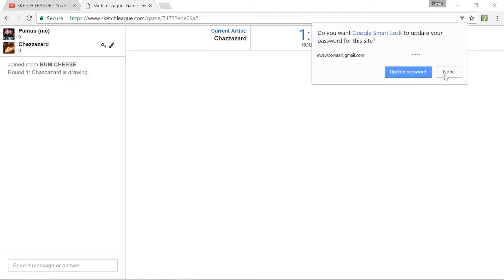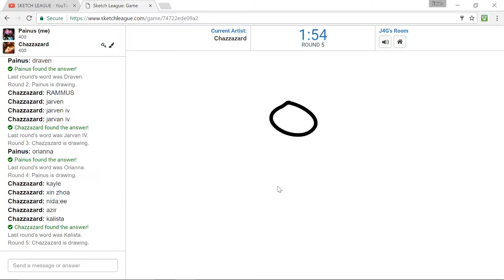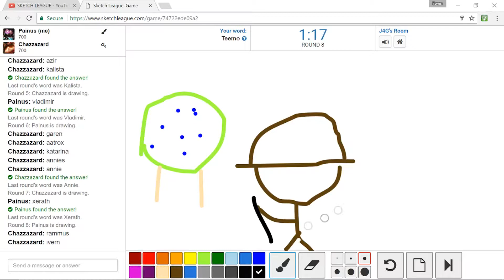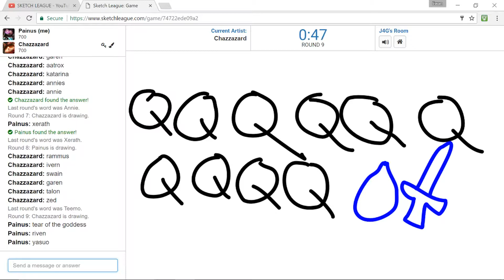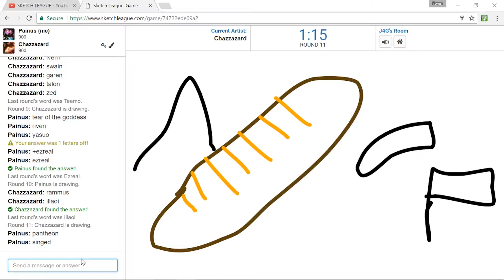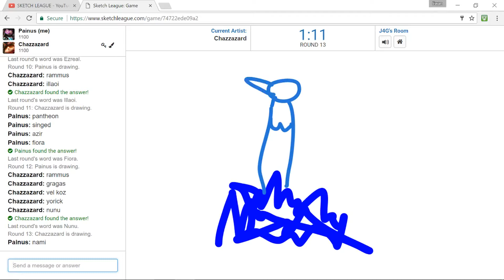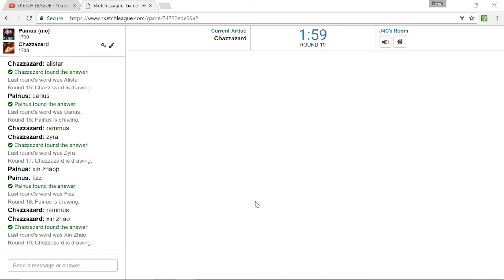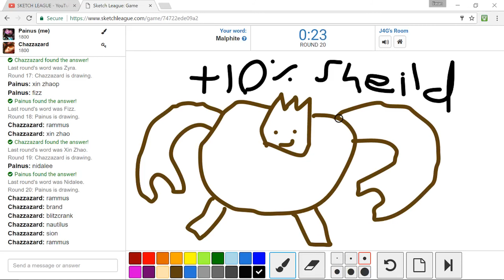Sketch League is Funnier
Y'know, its funny cause of reasons. I'll let you think of some.